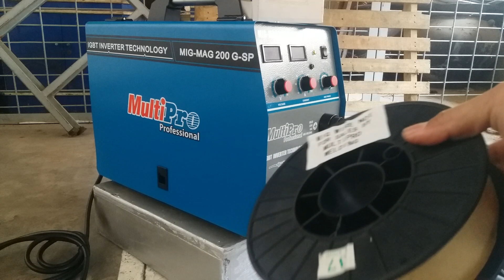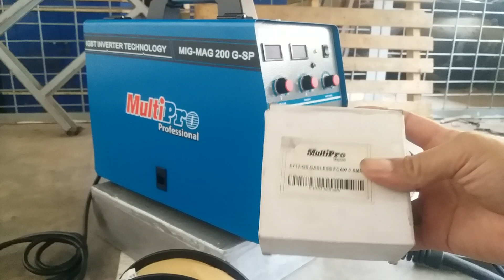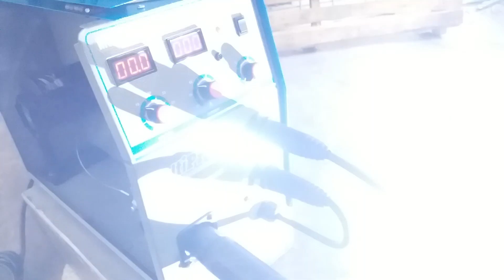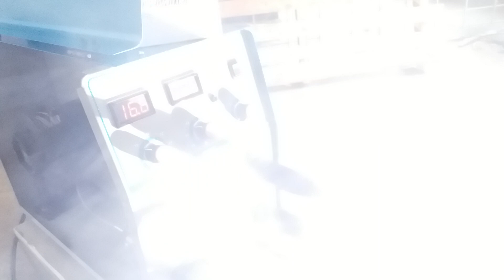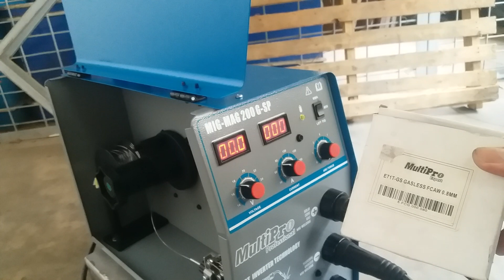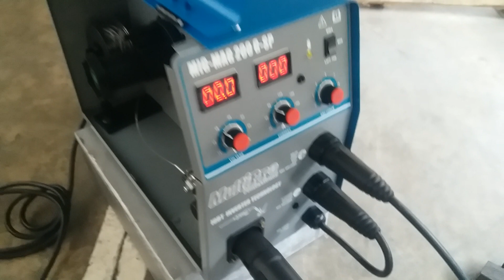Cara menggunakan mesin las mig tanpa gas. banyak yang belum tahu..?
las mig 200g sp menggunakan flux core 1kg gasless wire apa bisa simak vidionya. mesin las listrik tanpa kawat las.

mesin las mig, mig welding machine, mig welding, mig welding without gas, electric welding machine without welding wire, mig welding machine without co2.

las mig

las mig tanpa gas, mig welding machine, mig welding, mig welding without gas, electric welding machine without welding wire, mig welding machine without co2.

mesin las listrik tanpa kawat

mesin las mig tanpa co, mig welding machine, mig welding, mig welding without gas, electric welding machine without welding wire, mig welding machine without co2.

mig mag 200g sp di fungsikan gasless wire 1kg dengan pemasangan aksesories tanpa gas mengelas dengan sempurna dan hasil bagus

mig welding machine, mig welding, mig welding without gas, electric welding machine without welding wire, mig welding machine without co2.

mesin las mig dengan type mig mag 200g sp menggunakan kawat las flux core dengan berat 1kg jenis kawat las flux core yang pengelasanya tanpa gas

mesin las mig yang pengelasanya tanpa gas menggunakan kawat las jenis flux core yang ukuran dismeter 0,8mm dan beratnya 1kg, mig welding machine, mig welding, mig welding without gas, electric welding machine without welding wire, mig welding machine without co2.